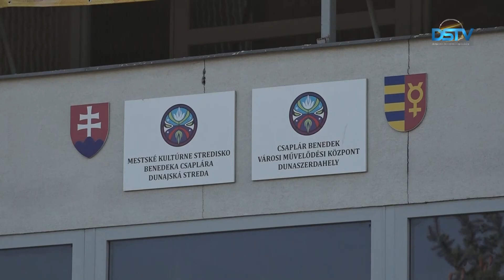Munkába állt a városi művelődési központ új igazgatónője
December 1-től Takács Tímea tölti be a Csaplár Benedek Városi Művelődési Központ igazgatói tisztségét. Miután november 26-án a városi képviselő-testület jóváhagyta kinevezését, Hájos Zoltán polgármester beiktatta funkciójába. Megbízatása öt évre szól.